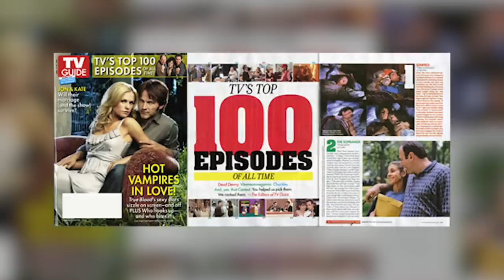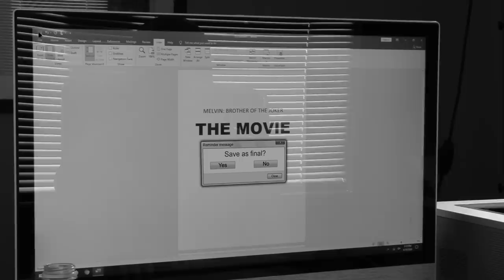Time Enough At Last - Twilight-Tober Zone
"Time Enough at Last" may very well be the most well know Twilight Zone episode ever made.  Does this episode still stand the test of time?

"Time Enough at Last" is the eighth episode of the American television anthology series The Twilight Zone. The episode was adapted from a short story written by Lynn Venable (pen name of Marilyn Venable) The short story appeared in the January 1953 edition of the science fiction magazine If: Worlds of Science Fiction about seven years before the television episode first aired.